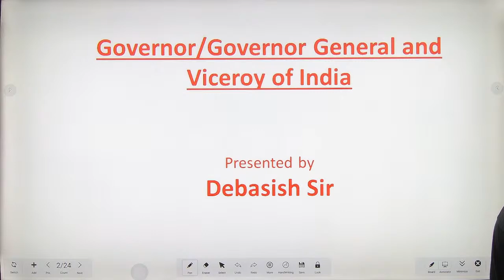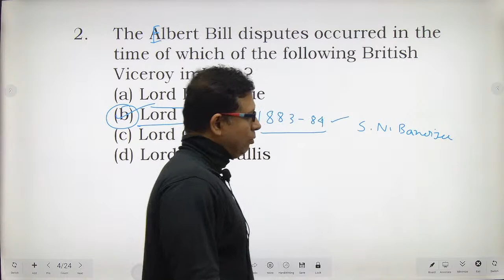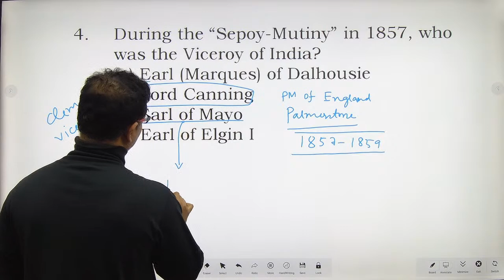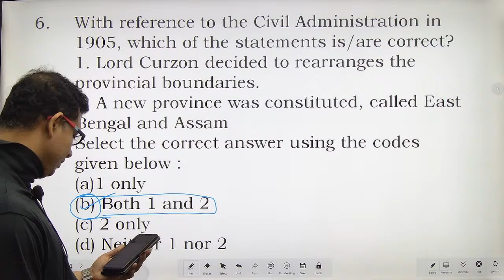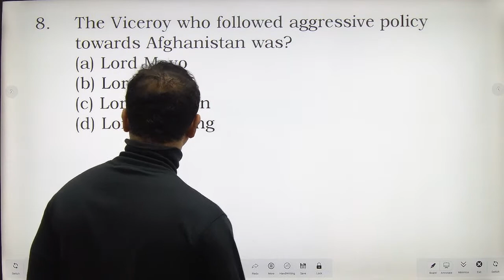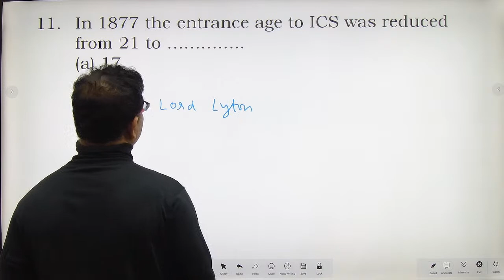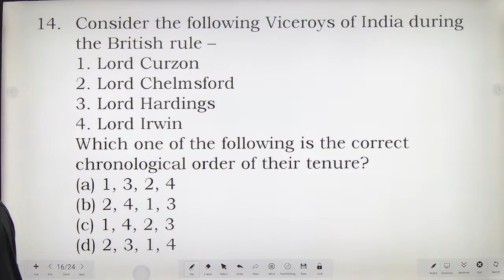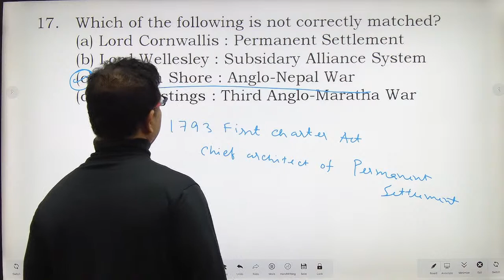Governor Generals, Viceroys, Magazine | MCQ | Modern History | WBCS 2023 Practice | Debasish Sir